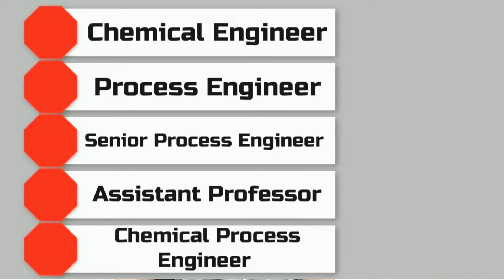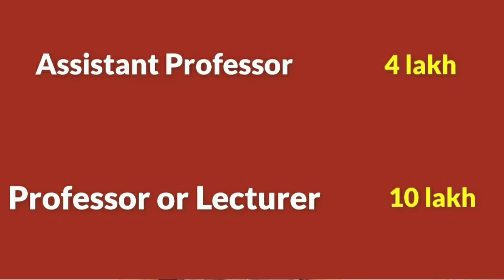Chemical Engineering branch |Dr TCS Career Guidance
the video explains About career in chemical engineering.
Chemical engineering is a discipline influencing numerous areas of technology.
Chemical engineers may create new products or improve existing ones.
Chemical engineering is a good career for those who are interested in math and physics.
The career may be challenging but it is very rewarding.Chemical engineers may create new products or improve existing ones.
Chemical engineering is a good career in 2021
those who are interested in math and physics.
The chemical engineering jobs are among the top 10 highest paying engineering jobs in India.
 You are likely to succeed if you have a genuine interest in the subject.

CSE కంప్యూటర్ సైన్స్ ఇంజనీరింగ్ విద్యార్థికి అవసరమైన 4 నైపుణ్యాలు in Telugu

Dr TCS Career Guidance and Counseling – A Better Place for a New Start
All aspects of life today have come under the gamut of digitization and technology.
We also, as a counseling firm felt the need to reach out to larger groups of Telugu people;
so decided to introduce our very own channel of YouTube – Dr TCS Career  Counseling and Guidance  in Telugu.
Our approach is understand student potential and address skill gaps.
Our AI(Artificial Intelligence) Powered report helps student,
parents and the teacher understand individual strengths and weaknesses in detail.
The Dr TCS Career Guidance report provides detailed recommendations to fulfill any skill gaps which are observed in the student.

Dr TCS Career Guidance report helps you understand the following:
• Unique Persona Analysis
• Skill Analysis  and Mapping Across 14 Different Skills
• Strength Areas for Student
• Aspects Requiring More Focus
• AI Powered Stream and Career Recommendation
• Learning Interventions Required

if want wright carrer guidance test AI(Artificial Intelligence powerd career guidance test: online)

Contact through below link